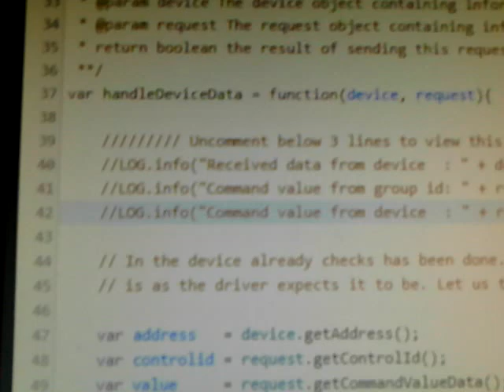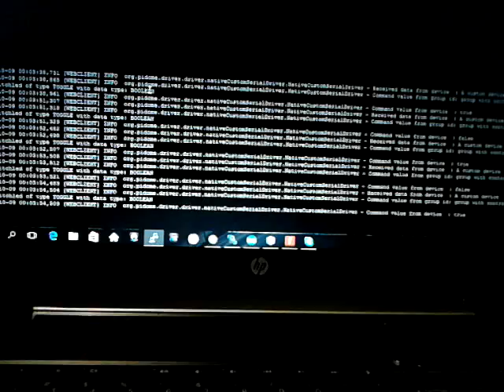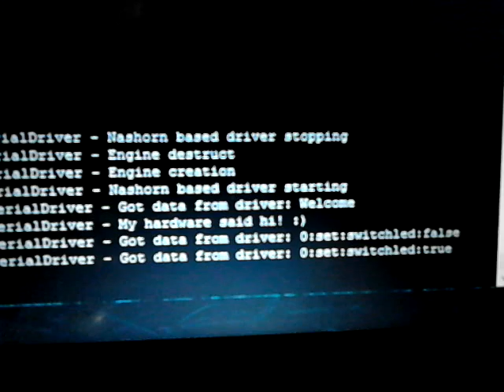Driver scripting within PiDome Server with real time updates utilizing Java Nashorn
This clips show the ability to create your own driver using javascript. Your driver will be the link to modify controls on the server and on the hardware attached.

In this clip an extreme simple example is shown where a push button on an Arduino controls a LED and updates a toggle button on the server and vice verse.

All done in ECMAScript (Javascript without browser features).

The Server has an editor embedded in the web interface where you will be able to modify and create scripts. With this you can design your own communication protocol on your serial text based hardware and let PiDome work with it.

Next to this there will be API descriptions and examples available when this feature has been published. We will also publish this current example setup with Arduino sketch and Fritzing schematic so you can rebuild it and immediately start using it.